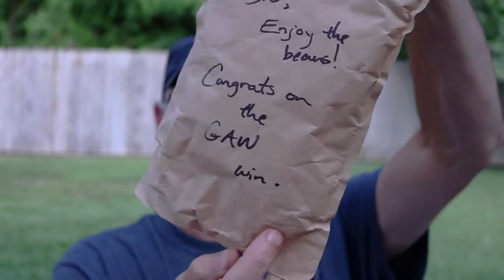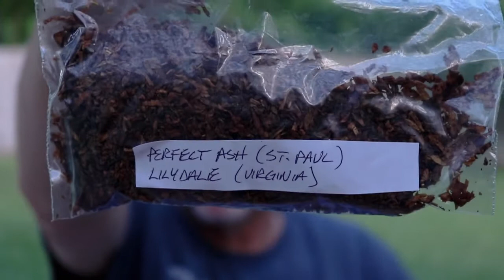GAW YABO from babyface huey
I recently won a GAW from Mike aka. babyface huey during the time he was bummed.  Stop by and visit Mike @